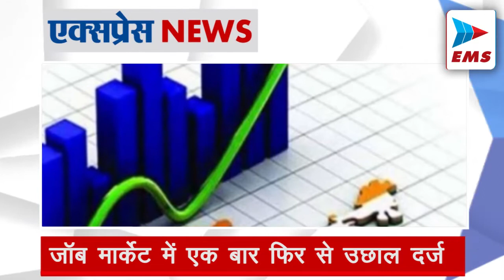Ayodhya में आज बनेगा रिकॉर्ड, देश आतुर | EMS TV 03-Nov-21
अयोध्या में आज बनेगा रिकॉर्ड, देश आतुर

अयोध्या 5वें दीपोत्सव पर एक और रिकॉर्ड बनाने को आतुर है। उत्तर प्रदेश की सरकार 'दीपोत्सव' पर अयोध्या में 12 लाख दीये जलाएगी. इन 12 लाख दीये में नौ लाख सरयू नदी के तट पर राम की पैड़ी में जलाए जाएंगे. वहीं 3 लाख दीये अयोध्या के मठ मंदिरों में जलाए जाएंगे.

कोरोना के बाद अब डेंगू का प्रकोप

कोरोना के बाद अब डेंगू का प्रकोप बढ़ता जा रहा है। कई लोग संक्रमित हो रहे हैं। हालत यह हो गए हैं  कि बहुत से राज्यों में डेंगू को काबू करना मुश्किल हो रहा है। ऐसे में केंद्रीय स्वास्थ्य मंत्रालय ने नौ राज्यों व केंद्र शासित प्रदेशों में केंद्रीय टीमों को रवाना किया है।

प्रधानमंत्री का जोरदार स्वागत

प्रधानमंत्री नरेंद्र मोदी आज सुबह इटली दौरे से भारत वापस आ गए हैं। एयरपोर्ट पर पहुंचने के बाद उनका जोरदार स्वागत किया गया।

कांग्रेस की सदस्यता से इस्तीफा

पंजाब के पूर्व मुख्यमंत्री कैप्टन अमरिंदर सिंह ने कांग्रेस की सदस्यता से अपना इस्तीफा दे दिया. उन्होंने कांग्रेस अध्यक्ष सोनिया गांधी को अपना इस्तीफा भेज दिया. अमरिंदर सिंह ने पंजाब लोक कांग्रेस नाम से नई पार्टी बनाई है।

उपचुनाव में ममता के आगे BJP ढेर

पश्चिम बंगाल की चार विधानसभा सीटों में हुए उपचुनाव में ममता बनर्जी के आगे BJP ढेर हो गई है। दिनहाता और शांतिपुर वो सीटें हैं, जहां 6 महीने पहले हुए विधानसभा चुनाव में BJP ने जीत दर्ज की थी, लेकिन इस बार इन सीटों पर TMC ऐतिहासिक अंतर से जीती है। ​​​​​

हार से बीजेपी में चिंता की लहर

हिमाचल की हार से बीजेपी में चिंता की लहर दौड़ गई है. हिमाचल की एक लोकसभा सीट और तीन विधानसभा सीट पर उपचुनाव कराए गए.  इन चारों सीटों को कांग्रेस ने जीत लिया है।

 जॉब मार्केट में एक बार फिर से उछाल दर्ज

भारत के जॉब मार्केट में एक बार फिर से उछाल दर्ज किया गया है। इसमें अक्टूबर में सालाना आधार पर 43% की बढ़ोतरी देखी गई है। अक्टूबर 2020 में जो जॉब इंडेक्स 1759 पर होता था वह इस साल अक्टूबर 2021 में 2523 पर ट्रेंड कर रहा है।

खाने के तेल की कीमतों में कमी

दिवाली से ठीक एक दिन पहले खाने के तेल की कीमतों में कमी की गई है। देश की बड़ी कंपनियों ने तेल की कीमतों में 4-7 रुपए प्रति लीटर की कमी की है।

ऑटो चालक की गोली मारकर हत्या

दिल्ली के राज पार्क इलाके में मंगलवार की रात बदमाशों ने एक ऑटो चालक की गोली मारकर हत्या कर दी. घटना मंगोलपुरी औद्योगिक इलाके की है. बदमाश ऑटो चालक का शव सड़क किनारे फेंककर फरार हो गए.

कल महालक्ष्मी पूजा और दीपावली पर्व

कल महालक्ष्मी पूजा और दीपावली पर्व मनाया जाएगा। स्कंद और पद्म पुराण का कहना है कि इस दिन दीप दान करना चाहिए, इससे पाप खत्म हो जाते हैं। ज्योतिषियों का कहना है कि इस बार दिवाली पर तुला राशि में चार ग्रहों के आ जाने से चतुर्ग्रही योग बन रहा है। इस दिन की गई पूजा का शुभ फल जल्दी ही मिलेगा।